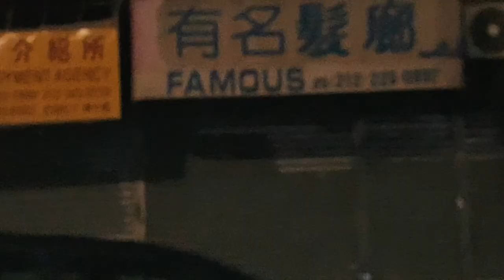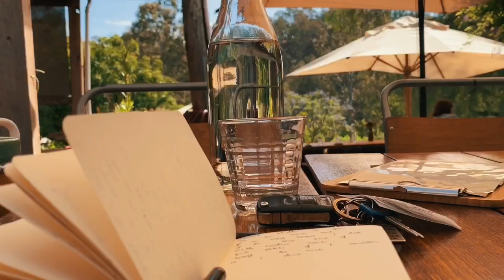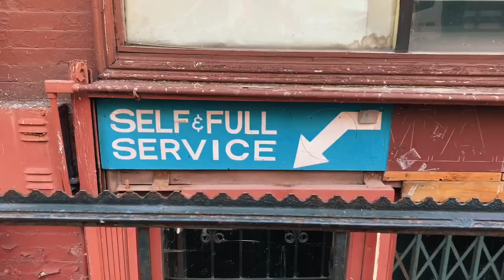Novacaine and Coca Cola // LIFE CUT #8 by Nick Murphy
LIFECUTS by Nick Murphy